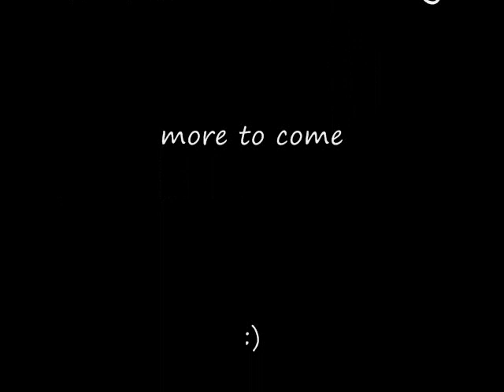CardFight! Vanguard World: Dark Magician Girl Playmat 2011 By Kung Fu (Free Download)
duelingnetwork names:
kungfumaster12
pageman001
cardgamestv1